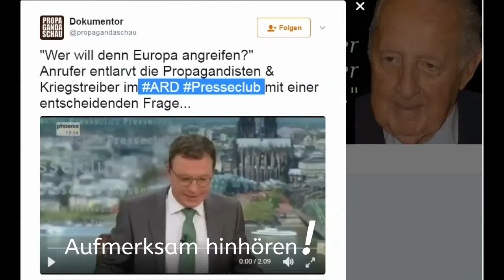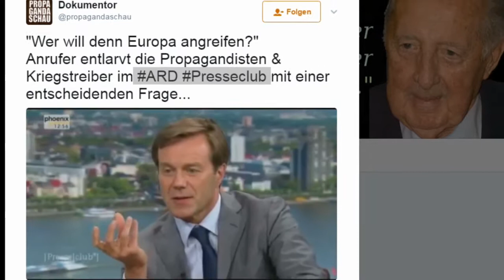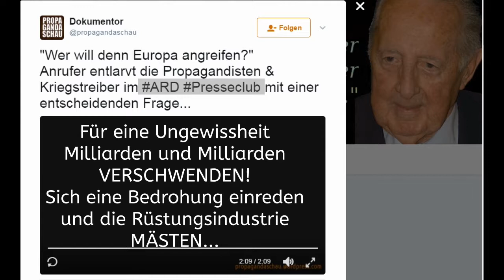Wer bedroht uns denn eigentlich?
Wer bedroht uns hier in Europa denn eigentlich?
Das ist die Frage!
Was passiert den ausser der Fütterung der Rüstungsindustrie?